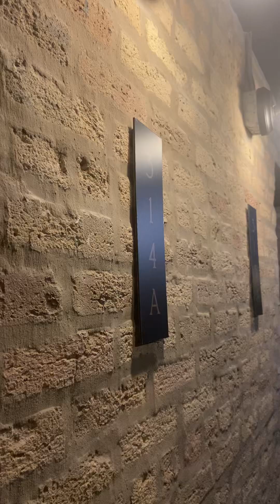The Duncan - West Loop - A314